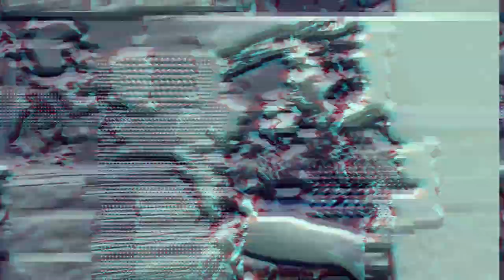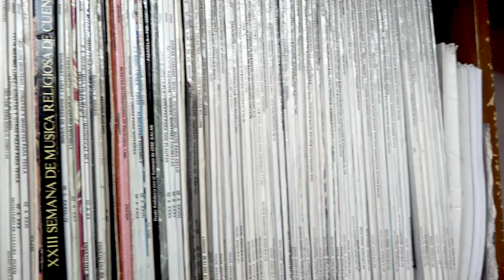Pablo estudia licenciatura en Música y tú ¿qué quieres estudiar?